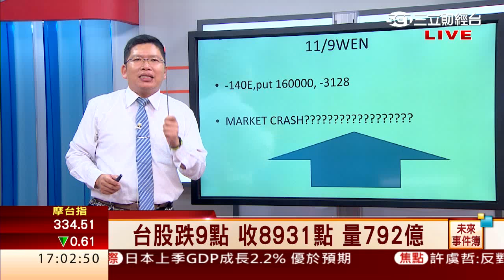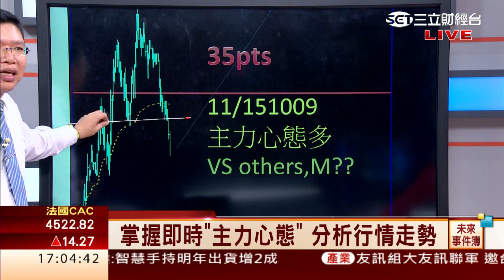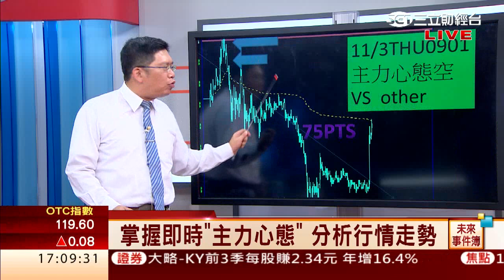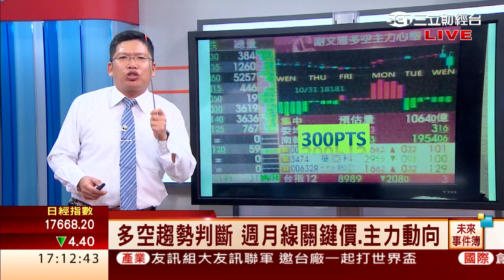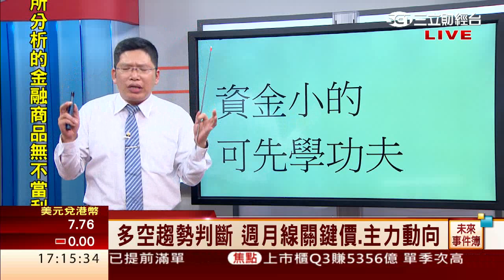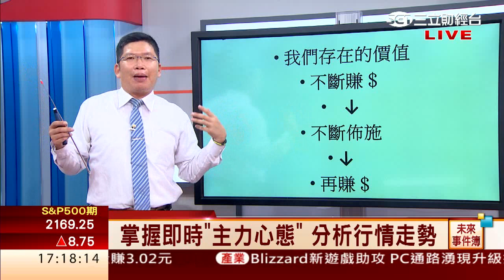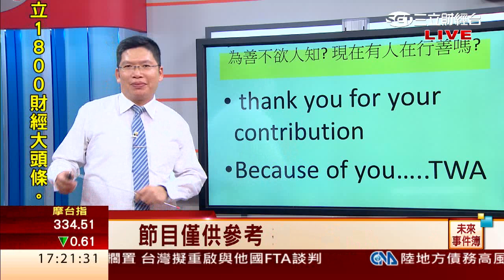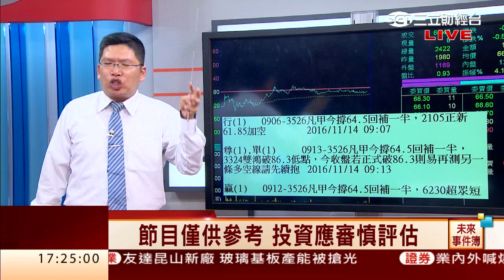謝文恩-1115 台股跌9點 收8931點 量792億∣未來事件簿∣三立財經台CH88